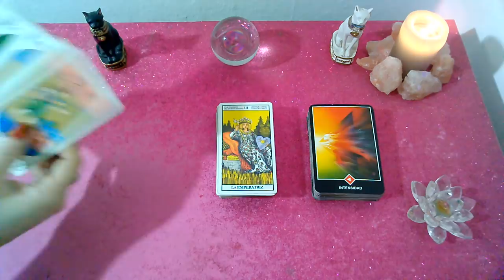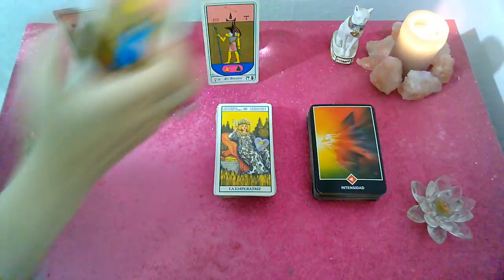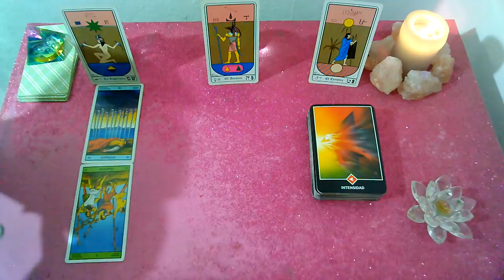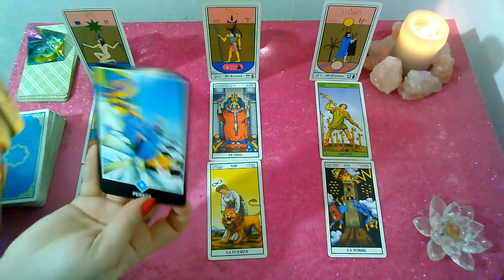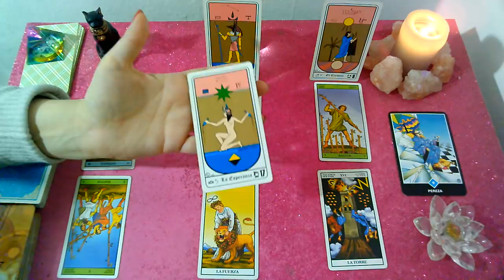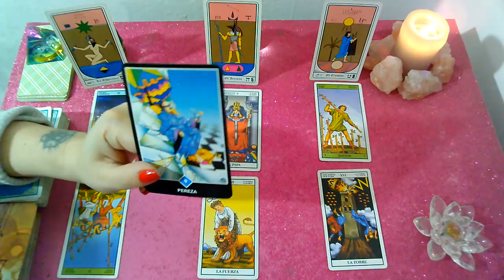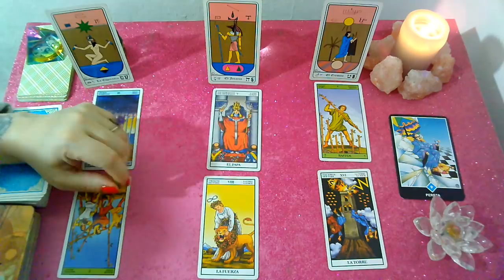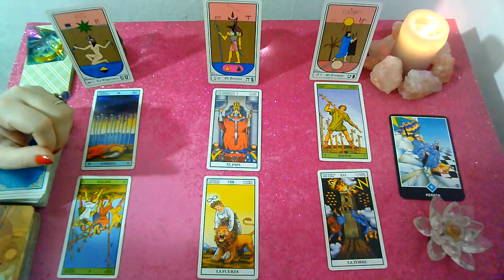*TAURO*♉"EX PAREJA" Que siente?Que piensa?Que hará al respecto? "2DA QUINCENA" OCTUBRE 2019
Lectura Intuitiva de EX PAREJA para el signo de TAURO, sol, luna y ascendente para la 2da Quincena de  OCTUBRE 2019